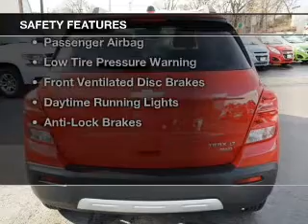2015 Chevrolet Trax - Fox Lake IL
Ray Chevrolet

Year: 2015
Make: Chevrolet
Model: Trax
Trim: LT
Engine: 1.4 liter inline 4 cylinder 16 valve
Transmission: 6-Speed Automatic
Color: Blaze Red
Mileage: 0

Address:
39 N Route 12
Fox Lake, IL 60020